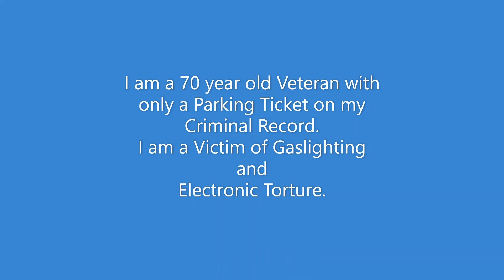Gaslighting & Electronic Torture ,,, WHY